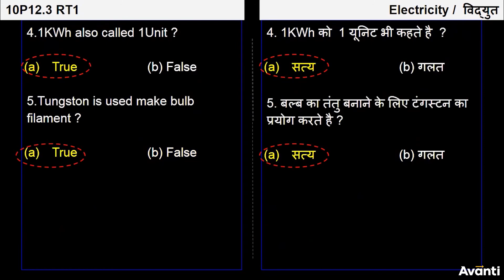7. 10P12.3 Recall Test